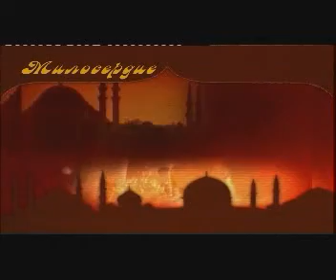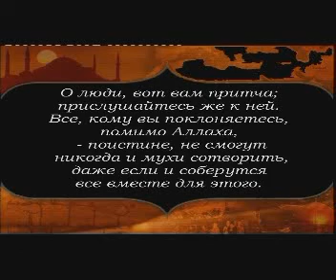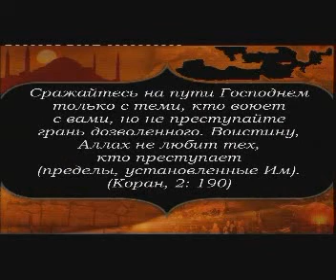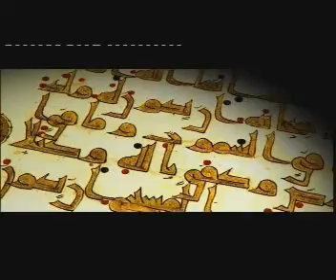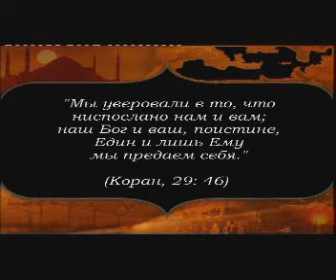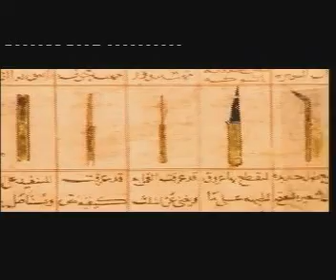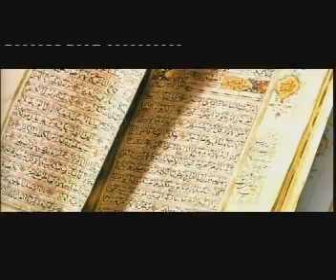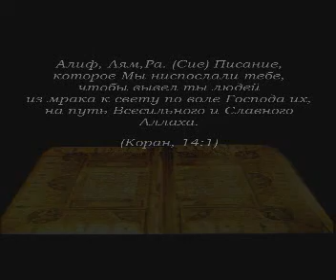Свет для человечества.